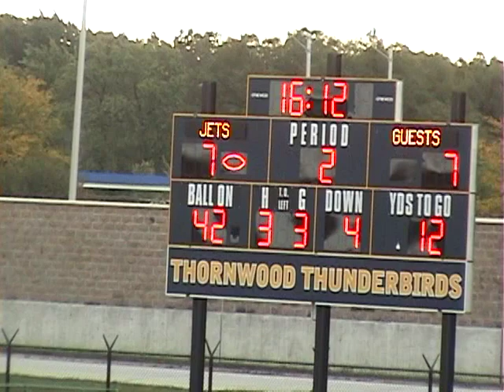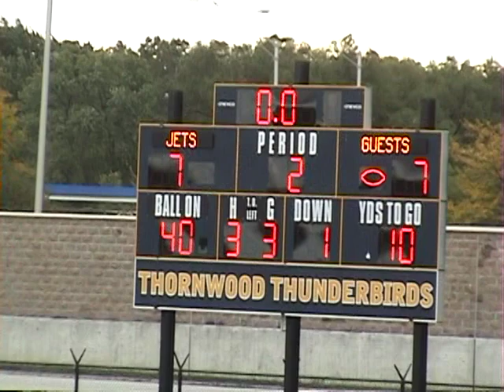* * [2] Cardinals@South Holland Jets Midgets Youth Football2 WCK Cameramanjon